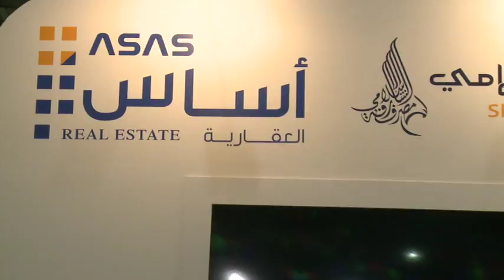مصرف الشارقة الإسلامي يرعى ويشارك في "معرض ومؤتمر الشرق الأوسط للاستثمار العقاري" 2016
شاركت شركة أساس العقارية، الذراع العقاري لمصرف الشارقة الإسلامي، في معرض الشرق الأوسط للاستثمار العقاري 2016، وقام سعادة جاسم البلوشي، مدير إدارة التميز المؤسسي في المصرف بالمشاركة في جلسات مؤتمر الشرق الأوسط للاستثمار العقاري